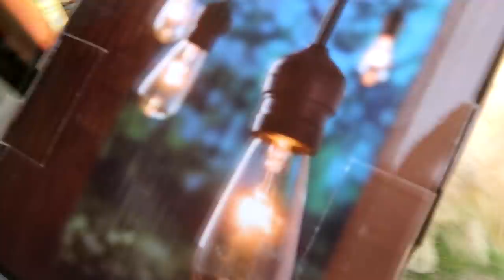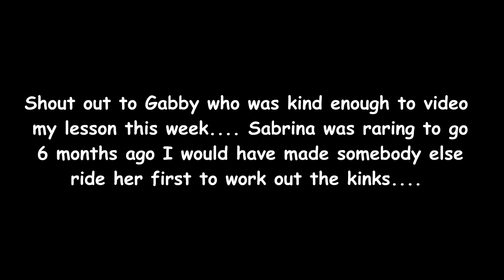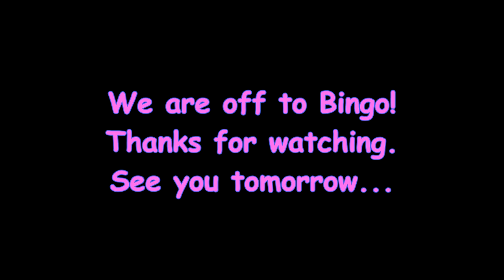MY FIRST GALLOP AND TROUBLE WITH RUBY! Day 146 (05/26/18)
MY FIRST GALLOP AND TROUBLE WITH RUBY!

10:10 Mad Woman - Lvly

DaybyDayVlogs
110 North Front Street - A3,
Suite #213
Belleville, Ontario, K8P 0A6
Canada